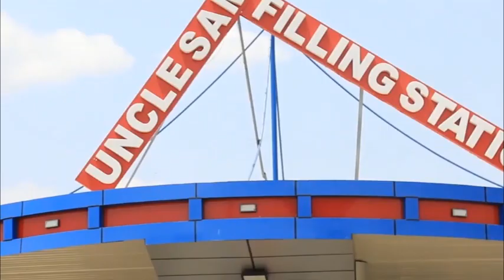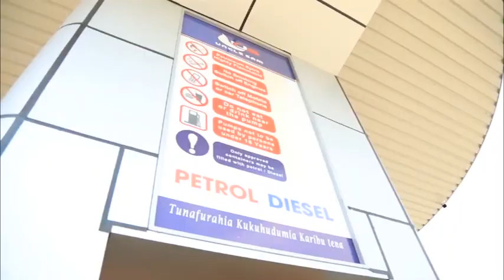TAARIFA KWA UMMA KUHUSU 'HUKUMU' YA POLEPOLE LEO HII